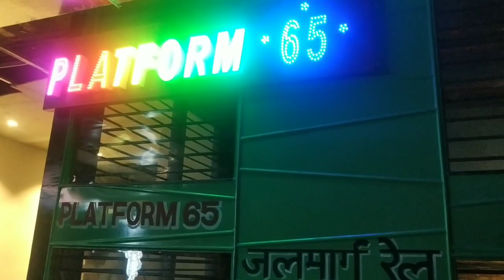Platform65 || The Train Restaurant || KPHB